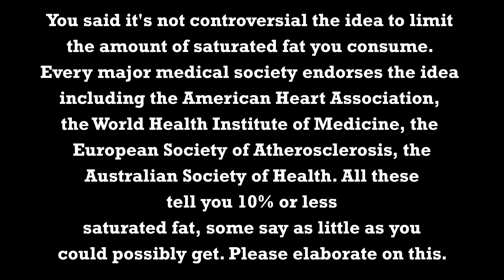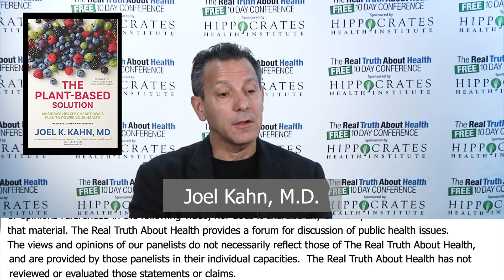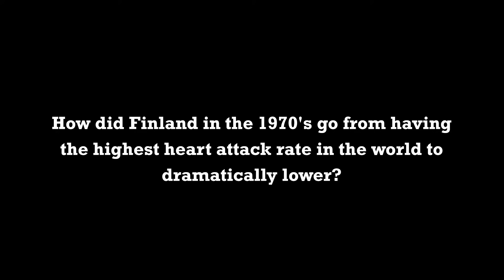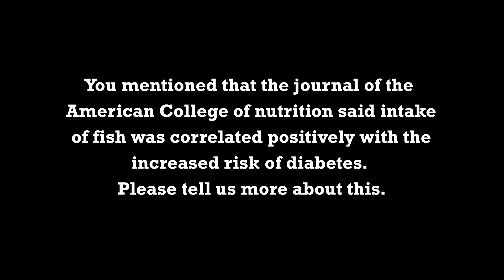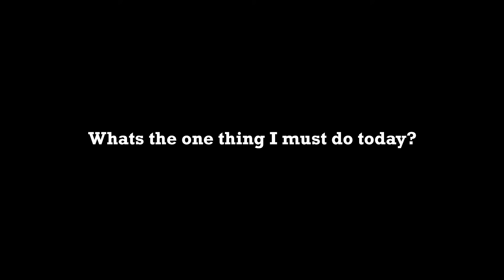How An Entire Country Decreased Heart Disease And How Fish Relate To Diabetes Risk